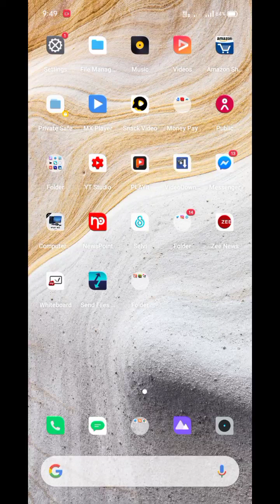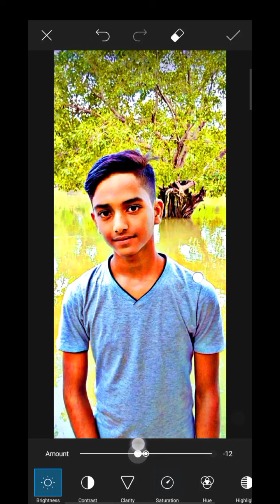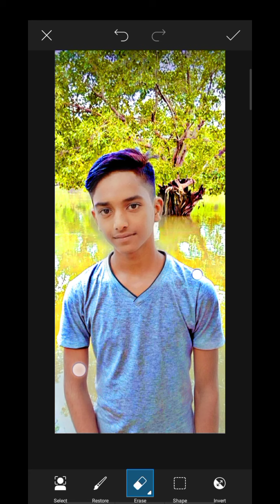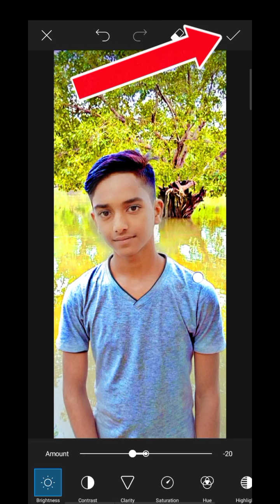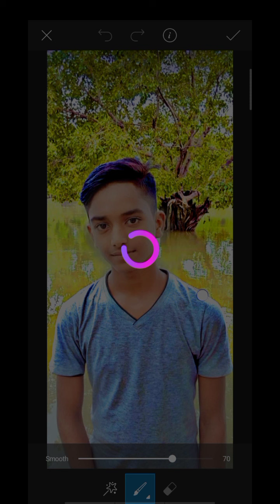photo editing//photo editing kaise karte hain//picsart photo editing//Technical Rohit~टेक्निकल रोहित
🇹 🇪 🇨 🇭 🇳 🇴 🇹 🇪 🇨 🇭 2 🇲

★आप सभी को मेरे कि चैनल पर पोस्टर डिजानिगन, फ़ोटो Editing, वीडियो Editing, और Logo डिजानिगन ।
आप सभी से एक रिकवेस्ट है कि वीडियो को Share कीजिये।
          🙏🙏 Plz 🙏🙏

🔶( NO PASSWORD PLP File Free Deounlod )

!! ◆ Social Media ◆ !!

◆ Extra # tage
TechnoTech2M BY Rohit